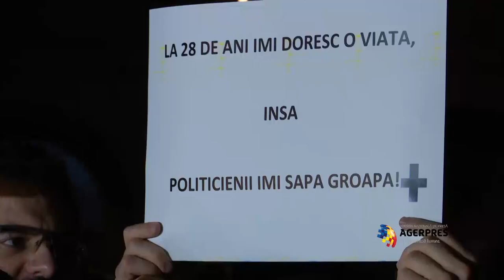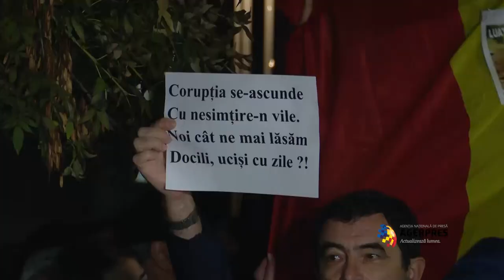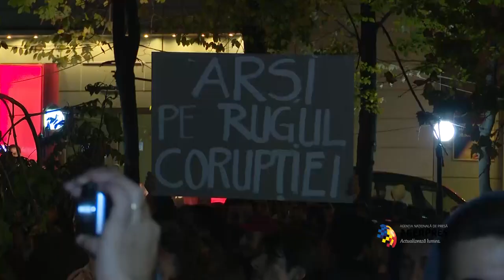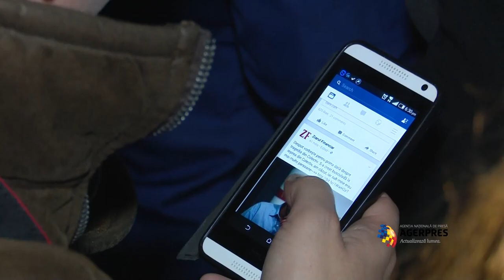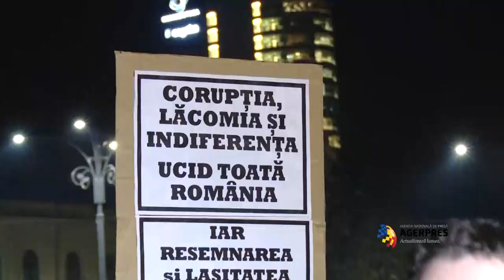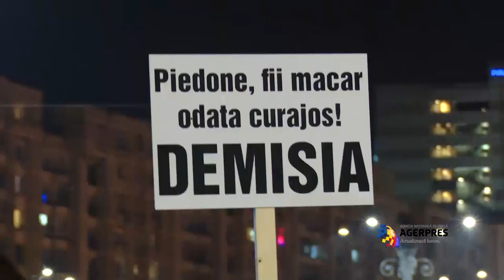Protest după Colectiv in Capitala